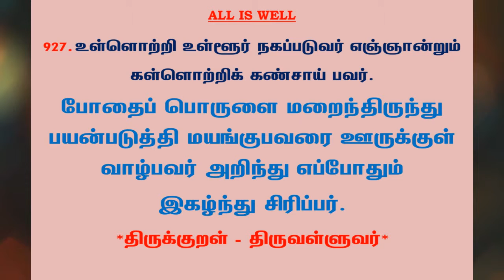#1073 | தினம் ஒரு திருக்குறள் - குறள் 927 | Kural 927 - Daily One Thirukkural